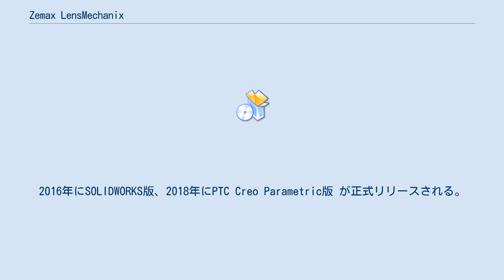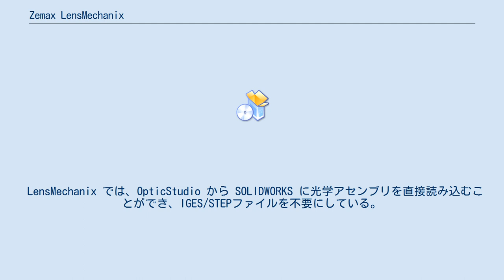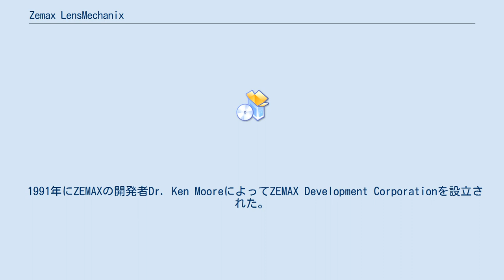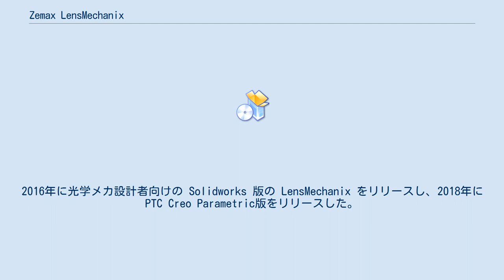Zemax LensMechanix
Zemax LensMechanix（ゼマックス レンズメカニクス） は、米国 Zemax, LLC 社が開発、販売している光学メカ設計者向け3次元CADプログラム上で光学機械設計のパッケージ化、解析、検証ツールである。
2016年にSOLIDWORKS版、2018年にPTC Creo Parametric版 が正式リリースされる。
 日本国内では日本法人のZemax Japan株式会社が製品の販売とサービスの提供を行っている。
 Zemax の LensMechanix は光学メカ製品の開発プロセスにおいて、OpticStudio で設計した光学系に対して、SOLIDWORKS 上でメカ部品をパッケージ化する光学メカ設計者向けのソフトウェアである。
LensMechanix を OpticStudio と組み合わせて使うことで、光学技術者と機械技術者のワークフローの無駄をなくして合理化する。
 LensMechanix では、OpticStudio から SOLIDWORKS に光学アセンブリを直接読み込むことができ、IGES/STEPファイルを不要にしている。
IGES/STEPファイルなどの三次元CADの中間ファイルを省くことで、ファイル変換時の形状の問題を回避し、OpticStudio で設計された寸法、薄膜、材料などの光学データを含む SOLIDWORKS 部品として光学系を取り込むことが可能である。
光学メカ設計者が SOLIDWORKS 上で問題の発見、原因の特定、設計の修正を行うことが可能である。
 LensMechanix では OpticStudio と同じノンシーケンシャル光線追跡機能アルゴリズムを実装し、SOLIDWORKS 上で光線追跡を行うことで、メカ部品を追加した後の光学性能の変化を解析することが可能である。
「光学性能表」を使ってシステムの検証を行い、深い光学知識がなくても容易に合否判定が行える。
OpticStudio の光学性能基準値を参照し、スポットサイズ、ビームクリッピング、画像劣化の検証が行える。
イメージビューアによりシステム視野全体の検証ができる。
 LensMechanix ライセンス形態はサブスクリプションになる。
 1991年にZEMAXの開発者Dr. Ken MooreによってZEMAX Development Corporationを設立された。
2011年にRadiant Imaging社と合併し、Radiant Zemax, LLCとなる。
2014年にRadiant Zemax, LLCのZemax事業部がArlington Capital Partnersへ事業売却され、Zemax, LLCとなる。
 2016年に日本法人のZemax Japan 株式会社を設立。
2016年に光学メカ設計者向けの Solidworks 版の LensMechanix をリリースし、2018年にPTC Creo Parametric版をリリースした。
 開発元のZemax, LLCの沿革は次のとおり。